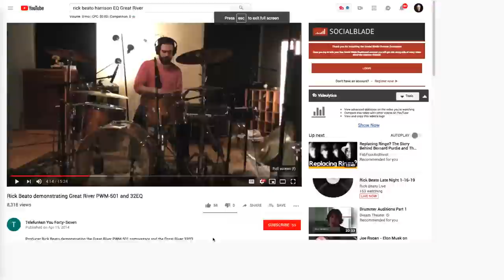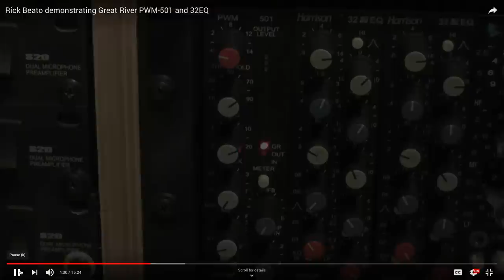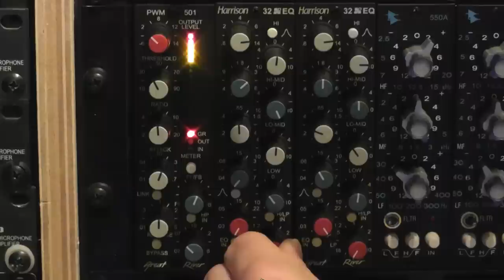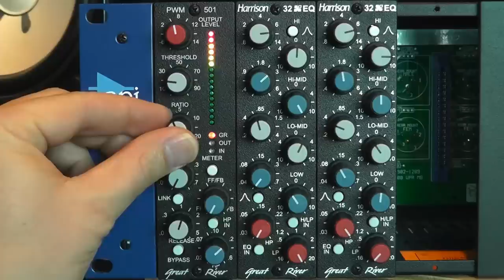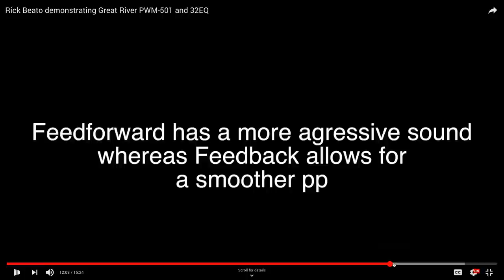Rick Beato Late Night 1-16-19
Special Thanks to My Supporters:
Joel Martino
Brett Bottomley
Matthew Porter
Frederick Humphrey
Frederick Humphrey
Paul Noonan
Mansel Ismay
Jesse West
Aaron Rest
John Null
Michael D'Arrigo
James Haldenwang
Hector Medina
Doug Olander
Harry Brocious
Scott Schumann
Denis Oliveira
Gerry Lode
Bill Valentin
Joe Elrod
 Pzz
Chris Defendorf
Debbie Valle
Dave Siemiaszko
Terry Morin
Ray Rossetti
Dan Sullivan
David Dodini
David Horvath
Ghostly Beard
Rip Winkler
Andrew Boyd
Will Elrics
Dennis Tomlinson
maydad meiri
Mayank Sanganeria
JP Rosato
Scott Rance
Michael Akraka
Craig Sayer Sayer
Eric Waisman
Terrance Bessey
Dave Hawkey
Roger Frankham
Todd Geisler
Chris Mitchell
Steve Greenberg
Morgan King
Rabe Knechel
Zack Kirkorian
Orion Letizi
Mike Voloshen
Ashley Thompson
Matt Pauley
jonathan taylor
Peter Pillitteri
Jeremy Hickerson
Travis Ahrenholtz
Harry Watson